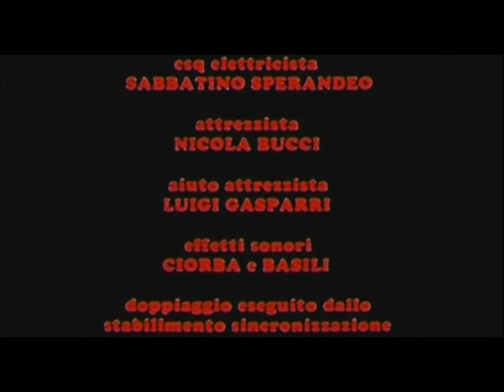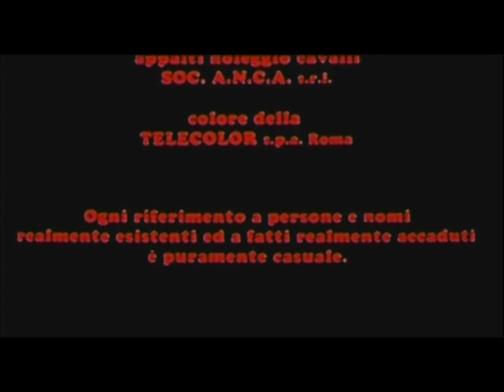THE THRONE OF FIRE | Full FANTASY Movie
A mighty hero battles the son of Satan and his evil witch ally to save a kingdom from being taken over by the duo.

The Throne Of Fire (1983)
Genres: Fantasy